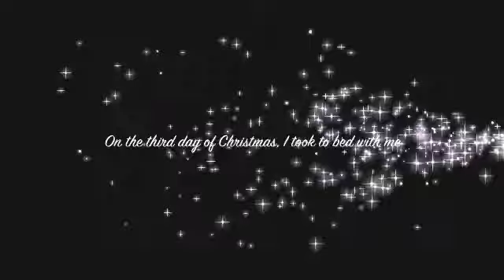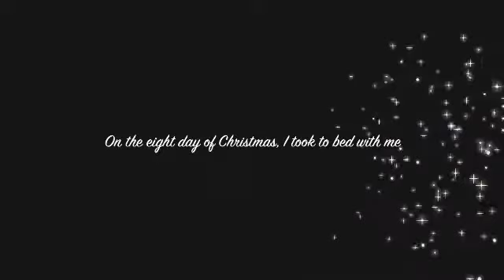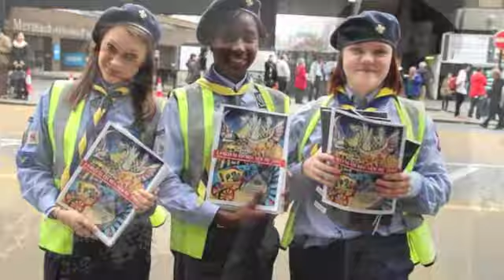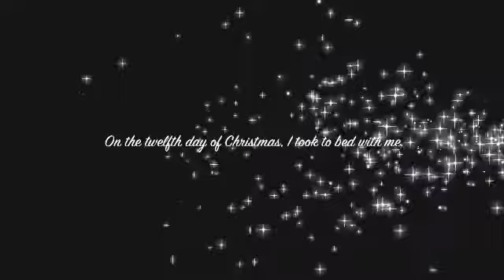The 12 days of Christmas (revised)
Sing along with this less than reverent version of the Christmas classic. Go on - you know you want to.